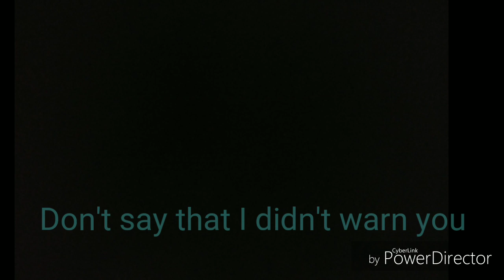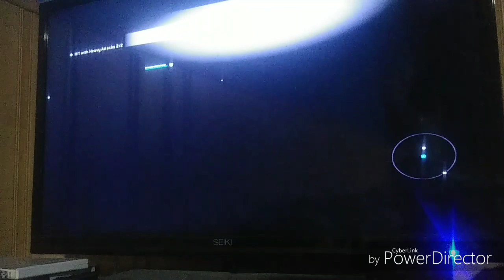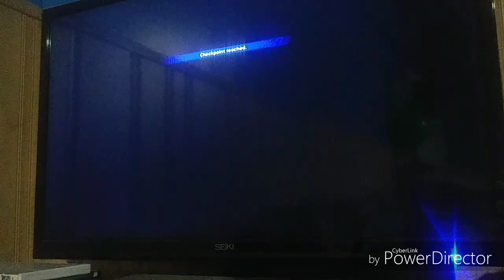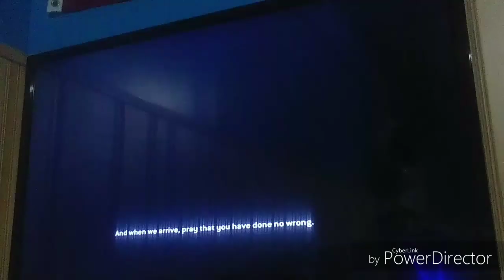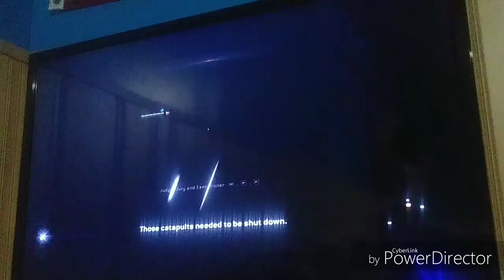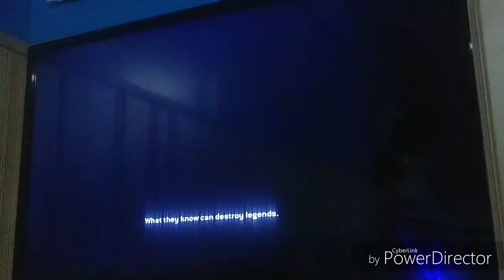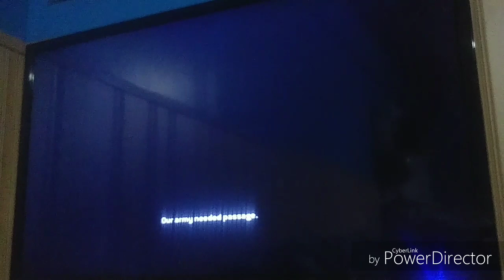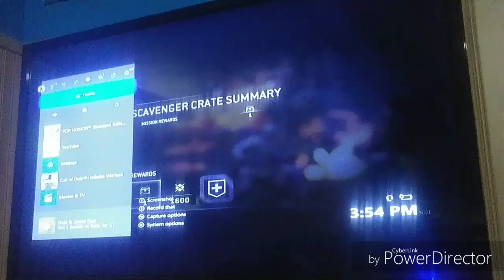Larry Plays For honor part 1 the knights